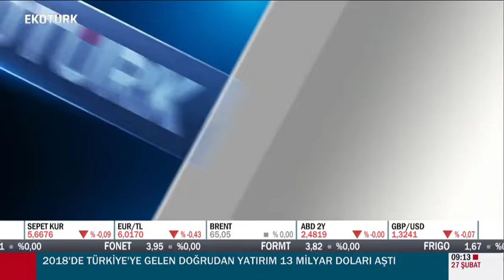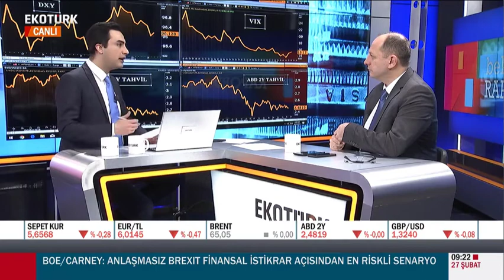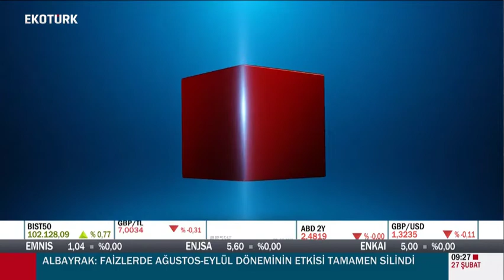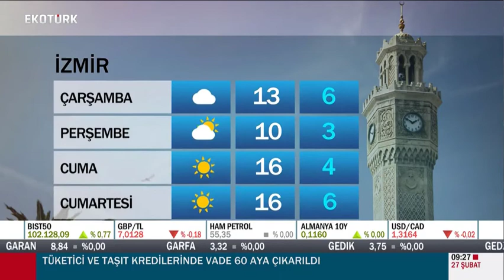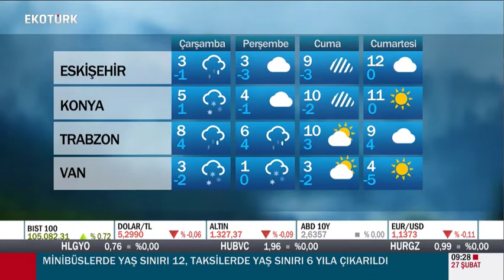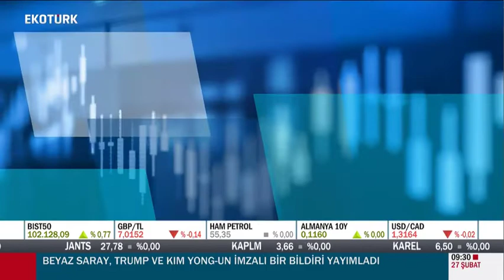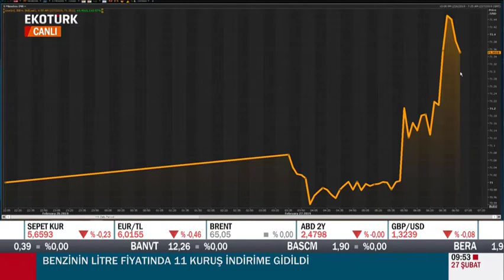27.02.2019 - Tonguç Erbaş - Ekotürk - Beklenti Raporu